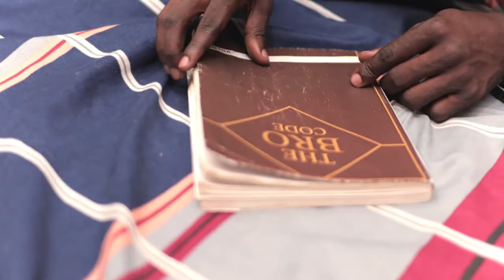Bro Code Vol 1 Part 2